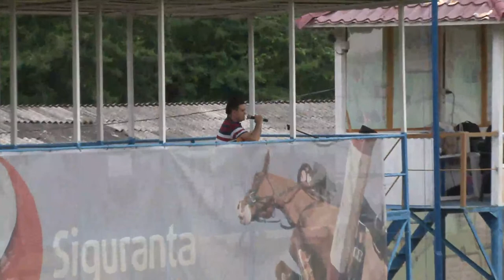Campionatul National de Sarituri peste Obstacole, Piatra Neamt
Ziua a IIIa